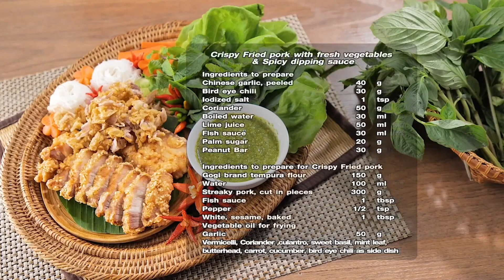เมี่ยงหมูทอดกรอบ / 脆皮炸肉配新鲜蔬菜 / GOGI